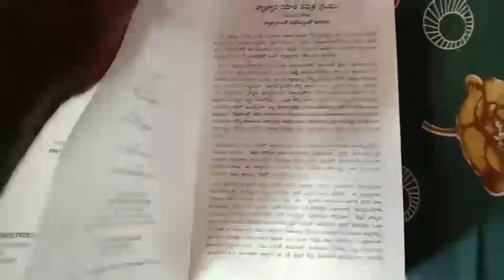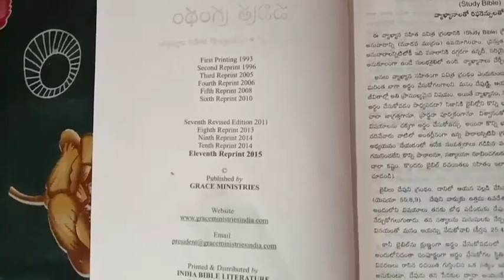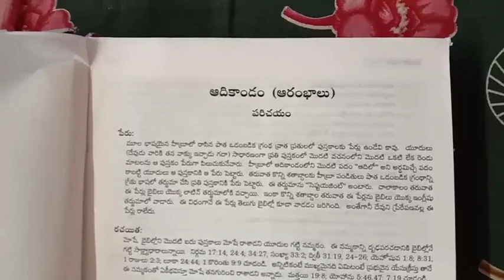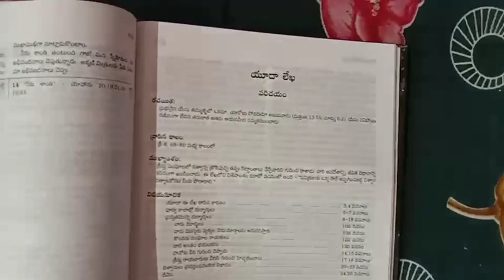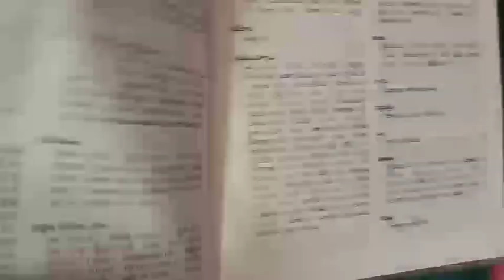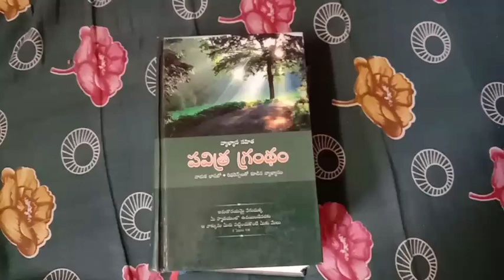పవిత్ర గ్రంథం బుక్ కొనండి దేవుని వాక్యాన్ని నేర్చుకోండి